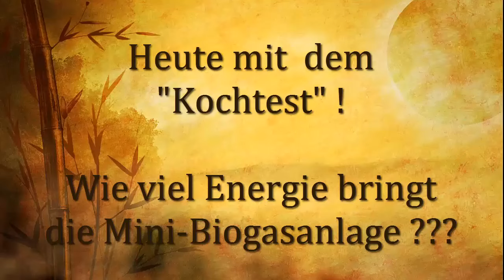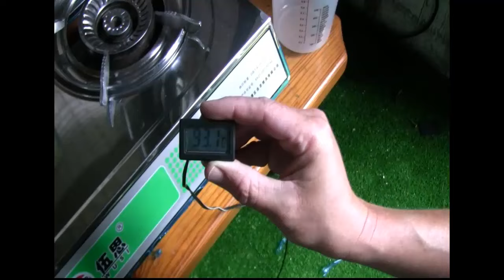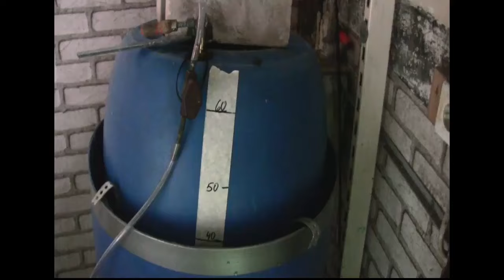Biogasanlage selber bauen Teil 4. Test eines Biogaskochers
Der Biogaskocher
Funktionsweise und Nutzen in Notsituationen
Einführung
Der Biogaskocher hat sich als eine nachhaltige und kosteneffiziente Alternative zu herkömmlichen Kochmethoden etabliert. In diesem Video wird erläutert, wie ein Biogaskocher funktioniert und warum er in Notsituationen von unschätzbarem Wert sein kann.
Für mehr Infos, geht bitte auf meine Seite und kauft das neue umfangreiche e-Book, indem alle wichtigen Fragen zum Bau einer effektiven Minibiogasanlage beantwortet werden.
Funktionsweise eines Biogaskochers
Biogaskocher nutzen Methangas (z.B .solch wie ich eine als Versuchsanlage gebaut habe), das durch den Abbau organischer Materie in Abwesenheit von Sauerstoff erzeugt wird. Dieser Prozess, bekannt als anaerobe Vergärung, findet in einer Biogasanlage oder einem Fermenter statt. Ein Biogaskocher funktioniert in mehreren Schritten:
• Biogaserzeugung: Organische Abfälle wie Küchenreste, tierische Exkremente oder Pflanzenmaterialien werden in einem luftdichten Behälter, dem Fermenter, zersetzt. Mikroorganismen bauen dieses Material ab und produzieren dabei Biogas, das hauptsächlich aus Methan (CH4) und Kohlendioxid (CO2) besteht.
• Gasaufbereitung: Das erzeugte Biogas wird von Feuchtigkeit und Verunreinigungen gereinigt, bevor es in den Gasspeicher geleitet wird.
• Gasspeicherung: Das gereinigte Biogas wird in einem speziellen Gasspeicher, meist ein flexibler Gassack oder ein starrer Behälter, aufbewahrt.
• Verbrennung: Das gespeicherte Biogas wird über eine Leitung zum Biogaskocher geleitet. Der Biogaskocher verfügt über Brenner, die das Gas kontrolliert verbrennen und so eine Flamme erzeugen, die zum Kochen genutzt wird.
Nutzen eines Biogaskochers in Notsituationen
In Notsituationen wie Naturkatastrophen, bei denen die Versorgung mit konventionellen Brennstoffen unterbrochen sein kann, bieten Biogaskocher zahlreiche Vorteile:
• Unabhängigkeit von externen Brennstoffen: Biogaskocher können mit lokal verfügbaren organischen Abfällen betrieben werden, was ihre Abhängigkeit von externen Brennstofflieferungen reduziert.
• Nachhaltigkeit: Die Nutzung von Biogas trägt zur Reduzierung von Treibhausgasemissionen bei, da Methan, ein potentes Treibhausgas, kontrolliert verbrannt wird, anstatt in die Atmosphäre zu entweichen.
• Kosteneffizienz: Da die Rohstoffe für die Biogaserzeugung oft kostenlos oder sehr kostengünstig sind, sind die Betriebskosten von Biogaskochern sehr gering.
• Abfallreduktion: Biogasanlagen helfen bei der Bewältigung von Abfallproblemen, indem sie organische Abfälle in nutzbares Gas umwandeln.
• Sicherheit: Biogaskocher sind sicher in der Handhabung und haben ein geringeres Risiko für Brände und Explosionen im Vergleich zu anderen Brennstoffen wie Kerosin oder Propan.
Fazit
Biogaskocher bieten eine umweltfreundliche, kosteneffiziente und sichere Alternative zu herkömmlichen Kochmethoden, insbesondere in Notsituationen. Die Fähigkeit, lokale organische Abfälle in wertvolles Kochgas umzuwandeln, macht sie zu einem unverzichtbaren Werkzeug für nachhaltige Entwicklung und Krisenbewältigung.